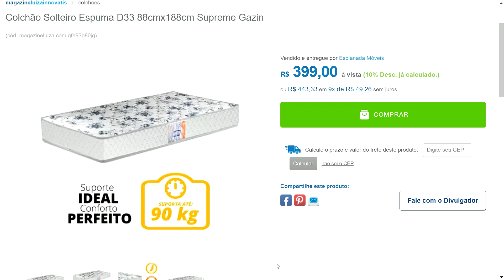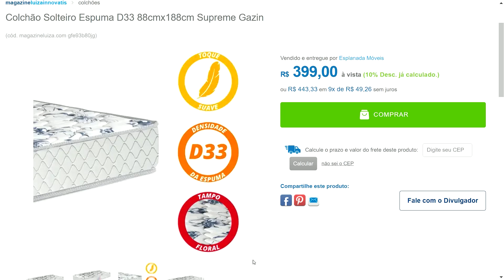Colchão Solteiro Espuma D33 88cmx188cm Supreme Gazin